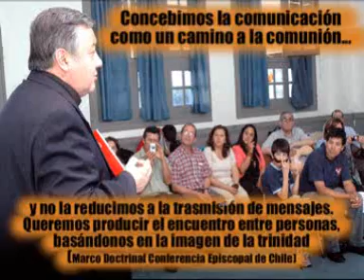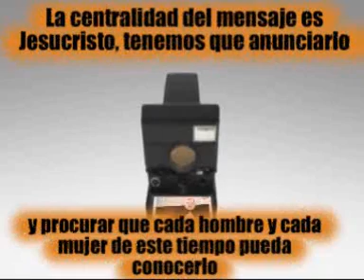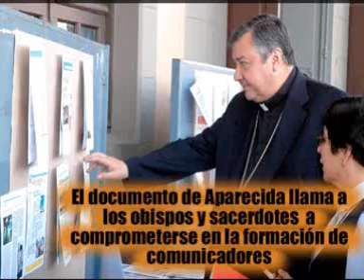Animación Pastoral de Comunicaciones 2012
Pastoral de Comunicaciones